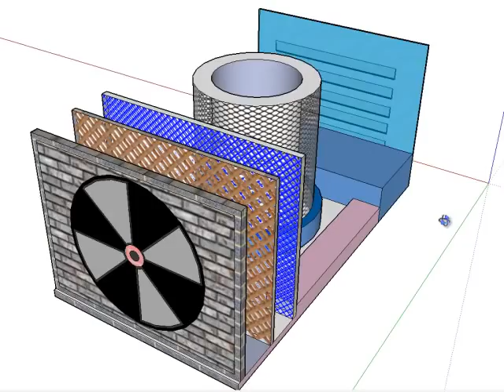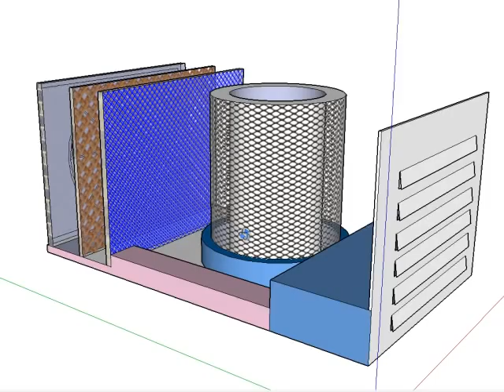JalVayu.avi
An innovative solution that serves the  twin purpose of delivering potable water and conditioned air at an eco-friendly, efficient and reasonable cost.

When water vapor in the atmosphere comes in contact with a colder surface, water changes from gaseous state to liquid state. This phenomenon is known as condensation. This can be easily demonstrated by observing the water droplets on the walls of a cold water bottle kept out in a room. Condensation is an essential process of the natural water cycle.

Initially a fan blows in air from outside (also from inside). This is filtered to remove particulate matter, dust and germs that are air-borne. Air is then allowed to pass through a series of micro-mesh arrangement where surface condensation occurs. The micro-mesh arrangement is a series of heat exchanger coils through which cold refrigerant is circulated by the compressor. The water vapor present in the air now changes state due to an abrupt change in temperature and liquid water is now collected. It is then purified, mineralized and made fit for human consumption. The air also gets cold and passes through an additional hygroscopic chamber to profitably obtain the moisture. Thus we have cool air and pure water at the output of this arrangement.